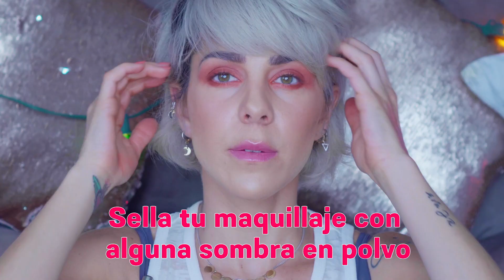MAQUILLAJE DE OJOS CON LABIALES Y REVIEW DE LA COLECCIÓN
Los amooo mucho mucho...